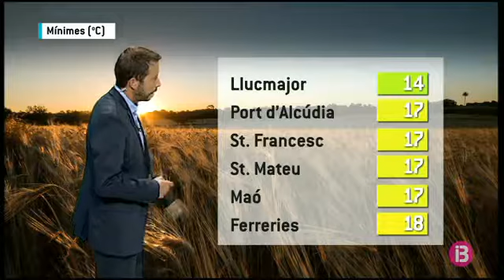El temps migdia 13-05-2017